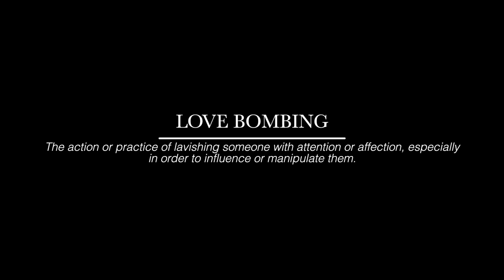Kayla Nicole - I Hate it Here (Official Video)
Kayla Nicole - I Hate it Here (Official Music Video)